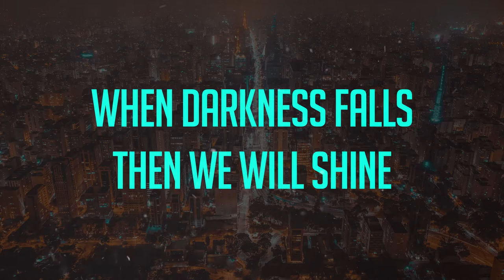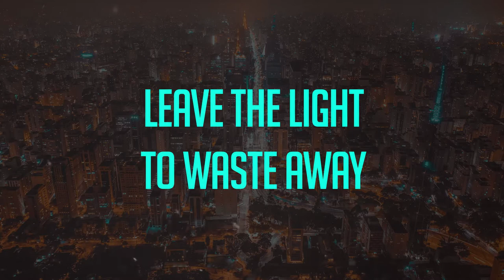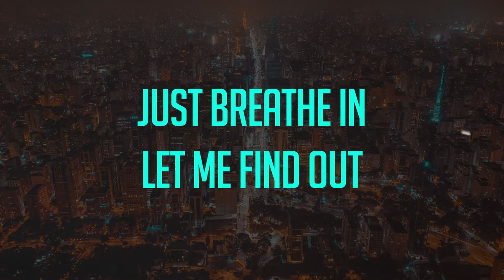Goodnight Nurse - The Night (Lyric Video)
Lyrics:

City lights like open eyes
When darkness falls
Then we will shine
Tonight our world will come to life
Let sleeping angels lie
Are we the night?

Let me breathe in
Let me find out
Let these epic nights bring us to life
Just breathe in

Leave the light to waste away
Let tired eyes forget the day